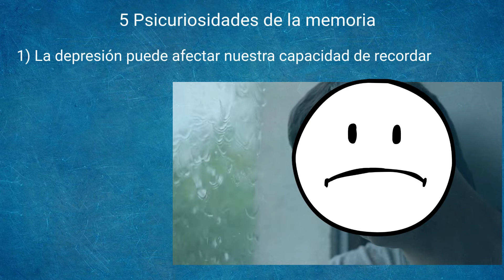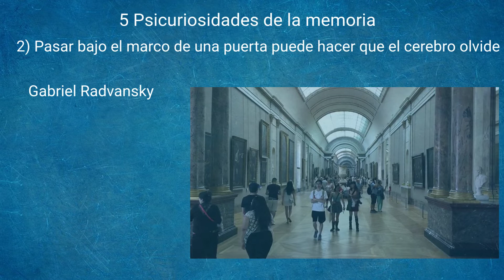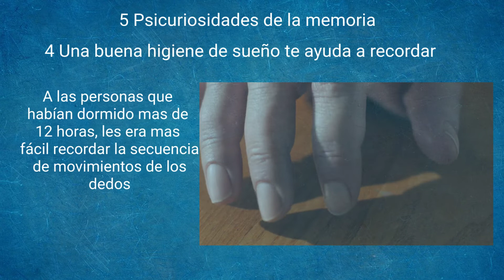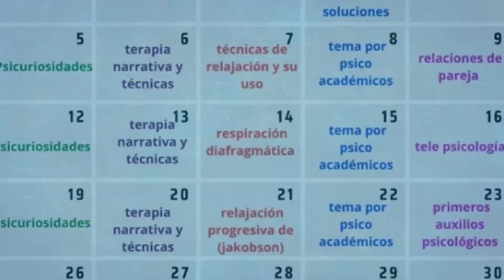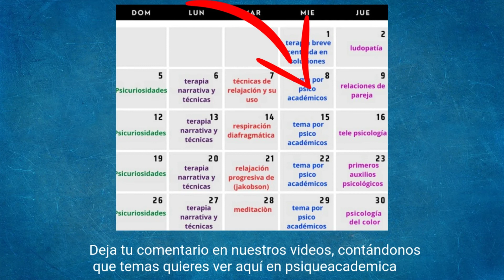psicuriosidades memoria / curiosidades de la memoria/ memoria / psiqueacademica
En esta entrega veremos 5 psicuriosidades de nuestra memoria.  veremos algunos datos curiosos sobre el proceso de memoria y aprenderemos con estas entretenidas curiosidades de nuestra capacidad de recordar. No nos olviden y seguimos conectados en PSiqueacademica!